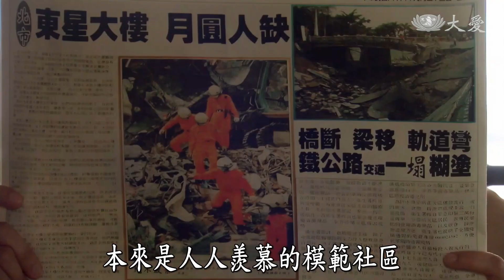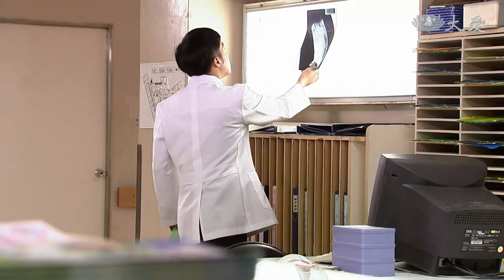救一個 是一個｜EP 9-3｜白袍的約定 精華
宏典在災區看到許多人受傷，身體的傷會痊癒，心裡的傷誰來關心？也讓宏典感嘆生命的渺小。
碩穗得知父親宏典去災區救人，擔心父親安危，多日後終於通上話，言談中滿滿的父子情深。